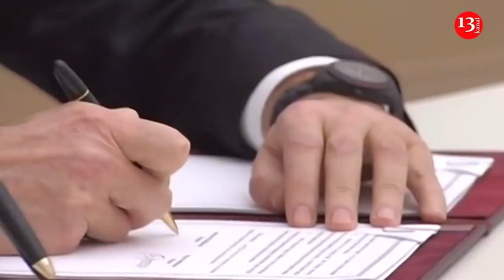Azərbaycanla Rusiya arasında müttəfiqlik haqqında sənəd imzalandı